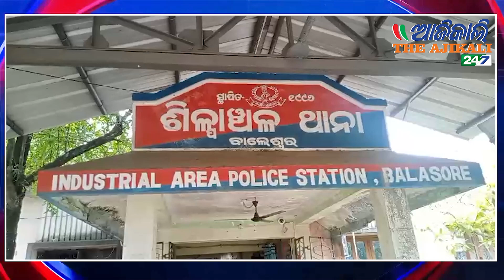ଚୋରି ଘଟଣାରେ ଦୁଇ ଜଣଙ୍କୁ ବାନ୍ଧିଲା ଶିଳ୍ପାଞ୍ଚଳ ପୋଲିସ, ବାଲେଶ୍ଵର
In a significant development, the police in Balasore's Industrial area have arrested two individuals in connection with a recent theft case. The stolen items, including cash, gold, silver ornaments, and other valuables, have been recovered. This video provides an overview of the incident, the arrests, and the investigation process.